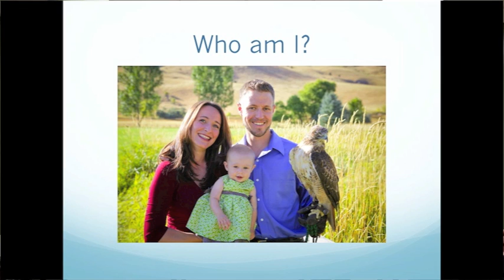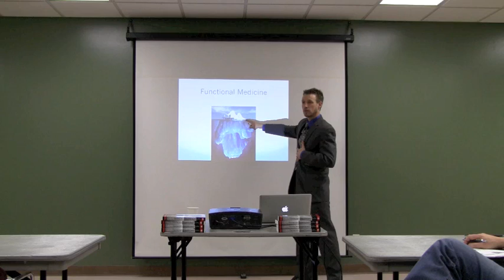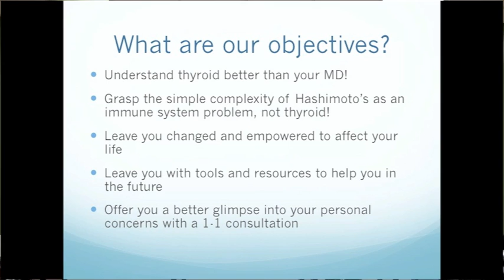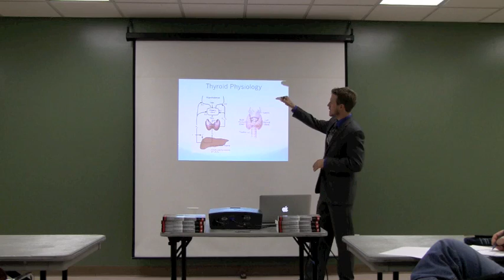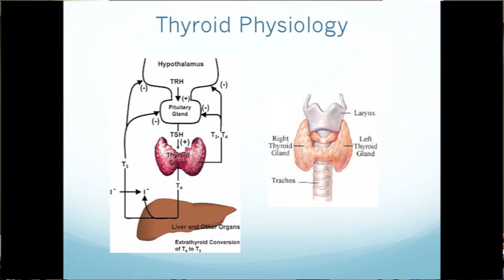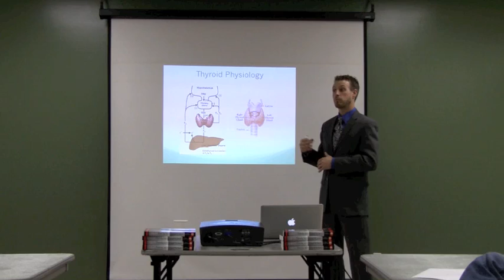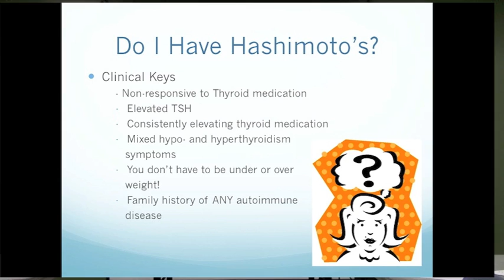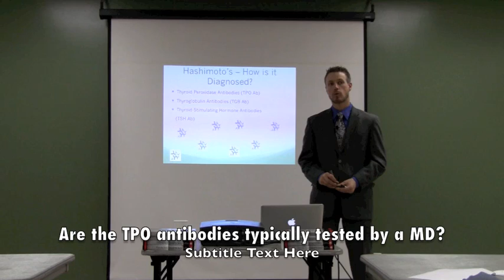Hashimoto's Hypothyroid lecture - Part 1.mov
A detailed look at Hashimoto's Hypothyroidism and how you can retake your health with natural methods.  This movie is part 1/4 looking at the autoimmune nature of this disease and the many triggers behind it.  Unfortunately modern medicine is content to treat Hashimoto's, the most common autoimmune disease in the US as a replacement problem at the gland.  However, research clearly indicates numerous triggers such as gluten, insulin disturbances, vitamin D deficiency and hormonal fluctuations have the ability to turn on and off the genes that express Hashimoto's Hypothyroidism.